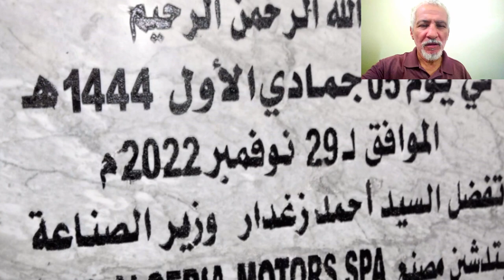😱شاهدوا اكبر مركب لتصنيع الآلات الكهرومنزلية في إفريقيا 😱NEW WASHING MACHINE FACTORY IN SETIF